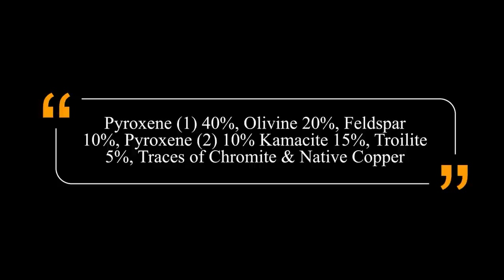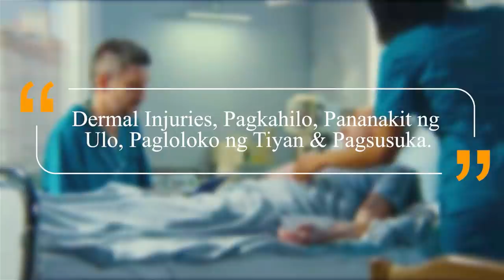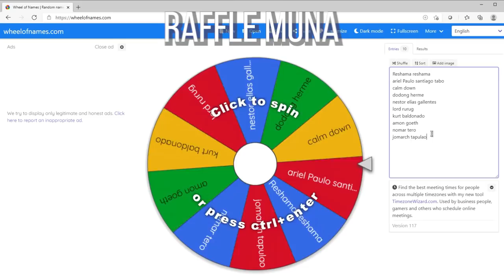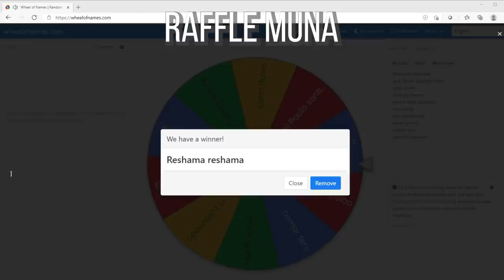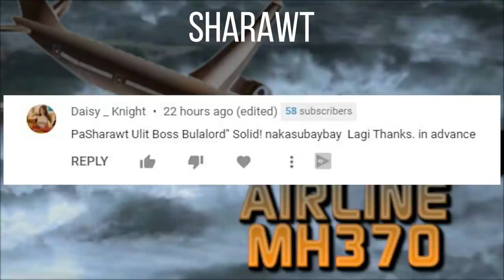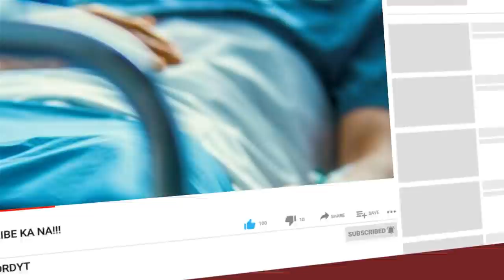Nakakapagdala ba ng sakit ang isang bulalakaw